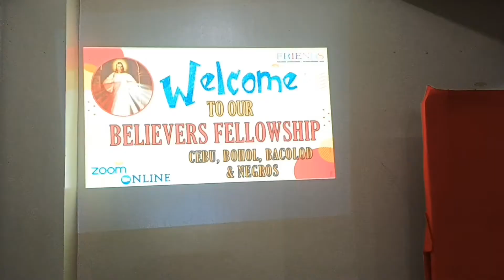Welcome to our 3rd week Believer's Fellowship month of November | Purity of Intention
Topic for tonights Believers Fellowship : Purity of Intentions.
Speaker : Bro. Lito Dawa
Friends welcome kaayo mong tanan dinhi.
If you feel stress and lonely, please join us to our Believers Fellowship every friday at 7pm at San Narciso Pastoral Church.
Lets Praise and Worship together, Friends.
God is inviting you all. See you every Friday, Friends.